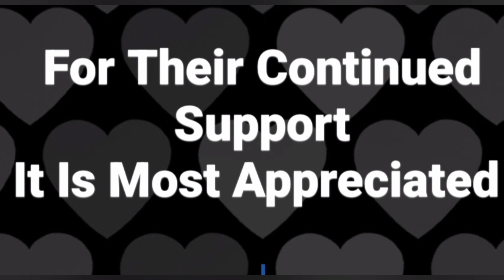Biased Opinions Forced Upon Us 😞🙏palestine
Biased Opinion forced upon us

Topical in the news today UK conservative Home secretary calls for March for Palestinians to be banned

Freedom of speech means both sides should be allowed to state opinions